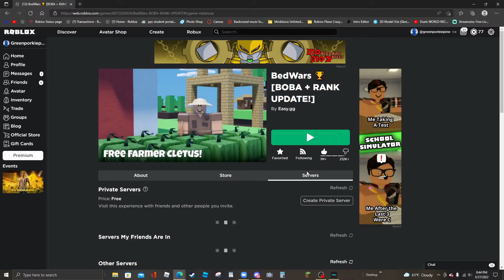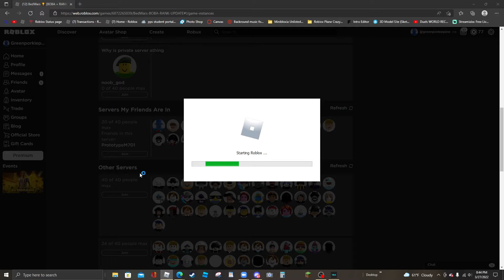Hacker in Ranked.. (Hackers Exposed)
Easy.gg/report